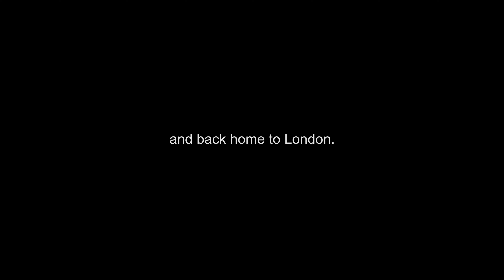Italy Trip 2024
So we took a little family trip to Italy in July of 2024 to explore, take in some Italian hospitality, taste the yummy cheese and most importantly share a very special day with some very nice people. Sit back, watch and feel the excitement: Spoleto & Rome were simply marvelous.